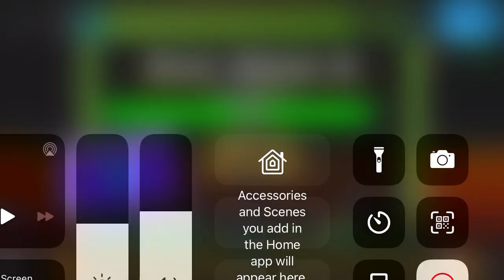Slap Squad II 90%